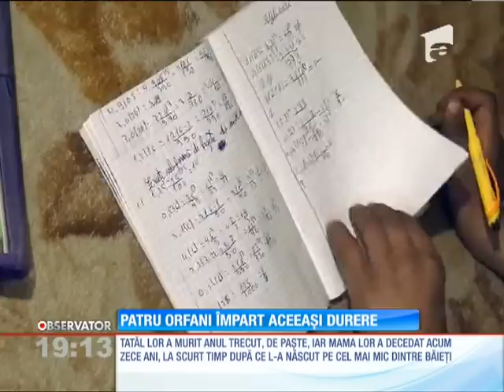Într-un sat din Iaşi, patru copii orfani se gospodăresc singuri, ca nişte oameni mari!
Moartea le-a răpit ambii părinţi. Destinul le-a răpit copilăria. Patru fraţi orfani cresc singuri într-un sat din Iaşi. Singuri îşi cresc animalele rămase de la tatăl lor, care a murit anul trecut, de Paşte. Pe mamă au pierdut-o cu 10 ani în urmă.